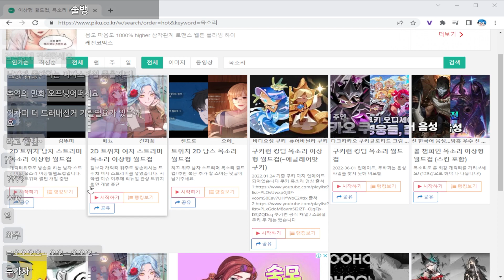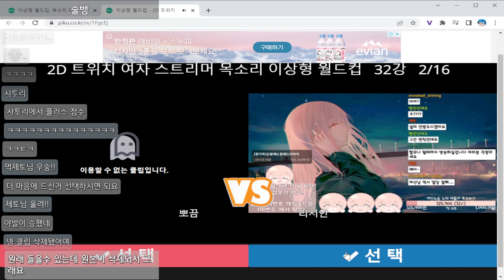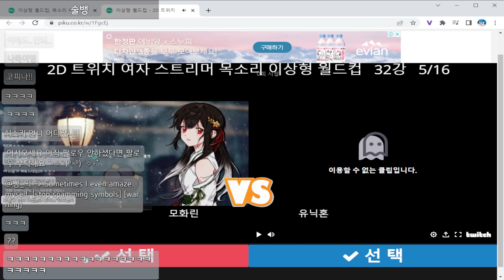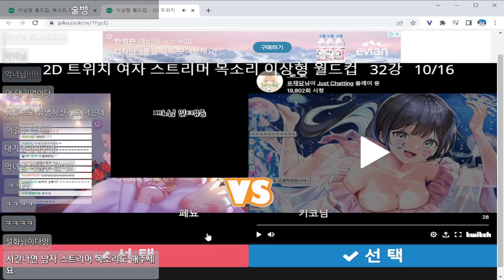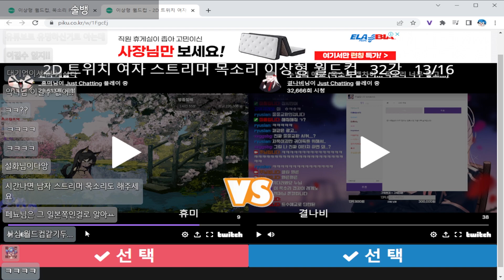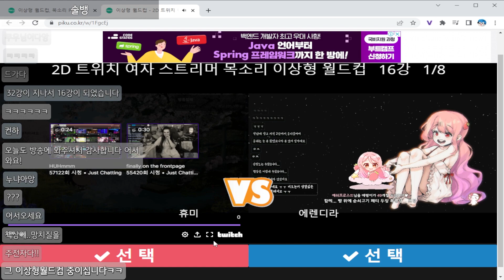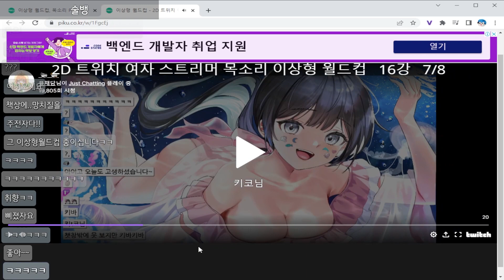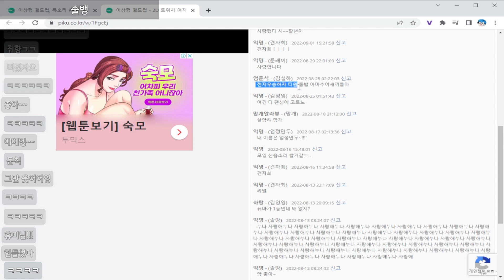[이상형 월드컵] 여자친구 결정하기